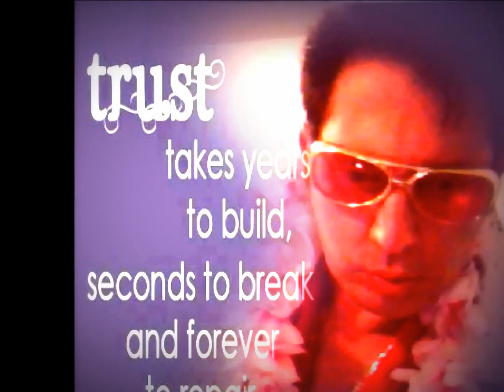it hurts me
cover version tribute of a Elvis presley song from 1968,non provite tribute by ice-elvis to rember Elvis week edication purpose only,no money is made from this cover,